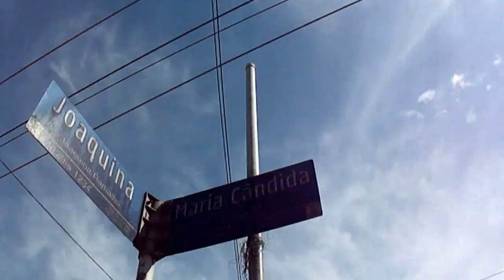AVENIDA JOAQUINA RAMALHO ATE RUA MARIA CANDIDA 2.